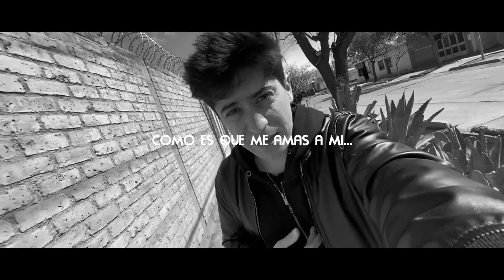DEUDORES (LYRIC VIDEO)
"Deudores" es una reflexión profunda sobre el sacrificio, la redención, y el amor incondicional de Jesús. A través de esta canción, exploro la paradoja de ser amados sin merecerlo, y la transformación que este amor provoca en nuestras vidas.

✨ Escucha, comparte y comenta tus impresiones. ¡Tu apoyo significa el mundo para mí!

Gracias por ser parte de este viaje musical. ¡Nos vemos en los comentarios!

Música y letra: Andrés F. Espinaza (Kernel)
Producción ejecutiva: Andrés F. Espinaza (Kernel)
Producción musical: David Eleazar Ariza
Asistencia composición: David Eleazar Ariza
Mezcla: David Eleazar Ariza
Masterización: David Eleazar Ariza
Instrumentación: David Eleazar Ariza y Andrés F. Espinaza (Kernel)
Interpretación: Andrés F. Espinaza (Kernel)
Distribución: La Nodriza
Publishing: La Nodriza